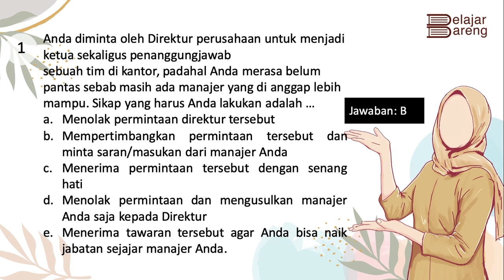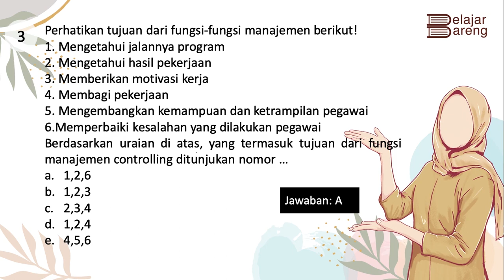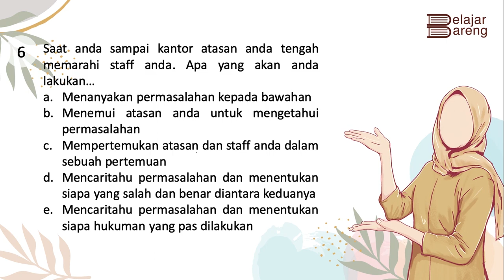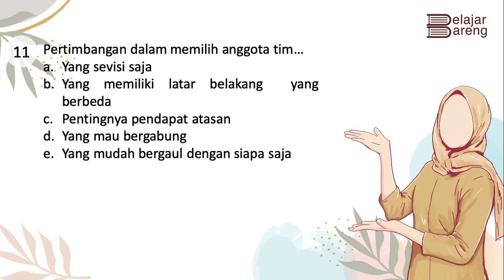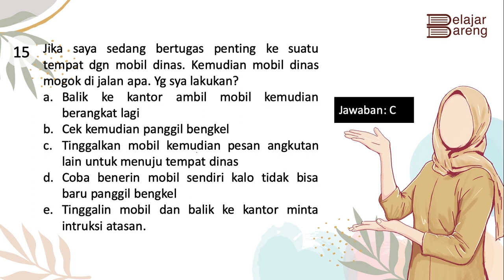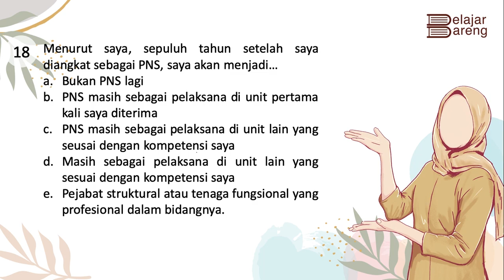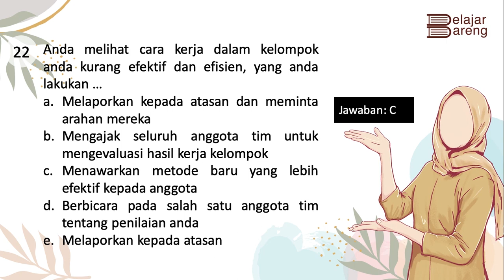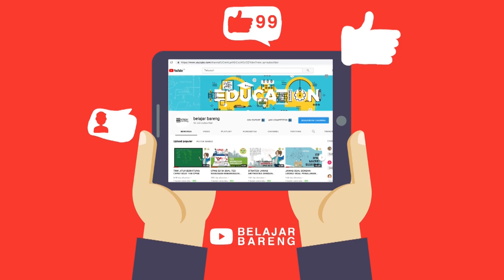Soal PPPK YANG TAK BANYAK YANG TAU! CPNS GURU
Rekrutmen Pegawai Pemerintah dengan Perjanjian Kerja (PPPK) 2021 rencananya akan segera dibuka.

Pemerintah merencanakan dibukanya rekrutmen PPPK pada bulan Maret 2021.

Rupanya, dari kabar yang didapat Portalsulut.com, ada perbedaan syarat rekrutmen PPPK tahun 2021 ini.
Sekretaris Direktorat Jenderal Guru dan Tenaga Kependidikan Kementerian Pendidikan dan Kebudayaan, Prof.Dr. Nunuk Suryani, M.Pd mengatakan perekrutan PPPK ini untuk meningkatkan martabat serta pendapatan guru honorer, Kamis 10 Desember 2020.

“Guru-guru honorer patut kita perjuangkan dan kita tingkatkan martabat serta pendapatannya dengan mendaftarkan mereka untuk dapat mengikuti seleksi,” tegas Nunuk.

Pertama, calon peserta harus sudah terdaftar sampai dengan akhir tahun 2020.
Kedua, bagi yang sudah mendaftar namun tidak lulus pada seleksi pertama, memiliki kesempatan mengikuti seleksi kedua dan ketiga. Dengan demikian, para guru memiliki kesempatan tes sampai tiga kali.

"Proses koordinasi dan konsultasi secara langsung yang dilakukan pemerintah pusat dan pemerintah daerah diharapkan mampu mempermudah penyusunan dan pemetaan formasi guru sesuai kebutuhan wilayah masing-masing. Dengan demikian, proses pengajuan formasi guru PPPK oleh pemerintah daerah dapat diselesaikan Desember 2020," terangnya.
Sebelumnya, Menteri Pendayagunaan Aparatur Negara dan Reformasi Birokrasi (MenPANRB) Tjahjo Kumolo menjelaskan tes PPPK untuk tahun 2021 akan dilakukan selama tiga kali.

“Khusus untuk seleksi Guru PPPK akan dilaksanakan 3 kali pada kurun waktu tahun 2021,” kata Menteri Pendayagunaan Aparatur Negara dan Reformasi Birokrasi (MenPANRB) Tjahjo Kumolo, Senin 14 Desember 2020.

Dikutip dari website resmi Kemendikbud, untuk mekanisme seleksi PPPK, individu yang mendapat hak mendaftar seleksi PPPK tahun 2021 yakni:
1. Guru Honorer yang terdaftar di Dapodik baik mengajar di sekolah negeri maupun swasta;

2. Individu yang memiliki sertifikat pendidik;

3. Guru Honorer K2 yang pernah terdaftar di Dapodik ataupun Database BKN.

Mendikbud Nadiem Makarim menjelaskan rekrutmen PPPK ini diberi hak istimewa. Jika sebelumnya setiap pendaftar hanya diberikan kesempatan satu kali ujian seleksi per tahun, sekarang setiap pendaftar dapat mengikuti ujian seleksi sampai tiga kali.

“Jika gagal pada kesempatan pertama, dapat belajar dan mengulang ujian hingga dua kali lagi di tahun yang sama atau tahun berikutnya,” jelas Mendikbud.

Sehubungan dengan persiapan ujian seleksi, Mendikbud menyampaikan materi belajar daring dapat diperoleh semua peserta untuk membantu mempersiapkan diri buat ujian.

“Akan ada materi untuk guru honorer agar dapat mempersiapkan diri sebelum ujian. Standar ujian seleksi ini akan ditentukan dengan sangat matang untuk memastikan kualitas mutu pembelajaran anak-anak kita terus terjaga,” kata Mendikbud.